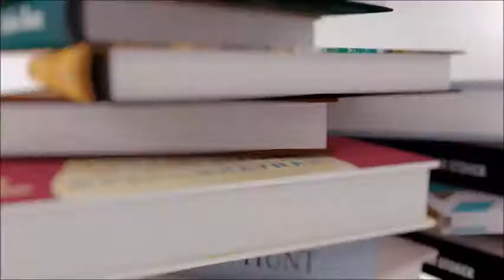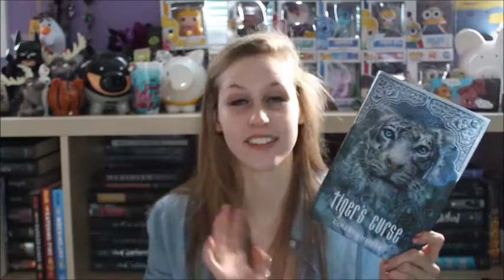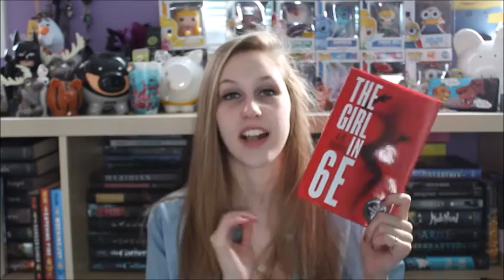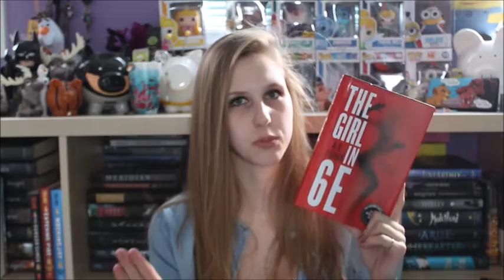Thrift Store Book Haul: Take 6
I spent money that I don't have again. oops